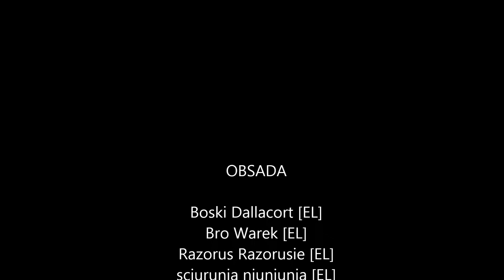Eve Online - Endless Lust - Astero, Confessor, Hecate & Purifier vs Typhoon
Próbowaliśmy złapać grupę Mackinawów, ale uciekły ledwo obca osoba pojawiła się na localu w null sec. Na szczęście dla nas Typhoon był mniej bojaźliwy :)